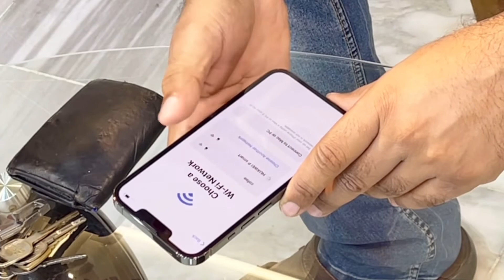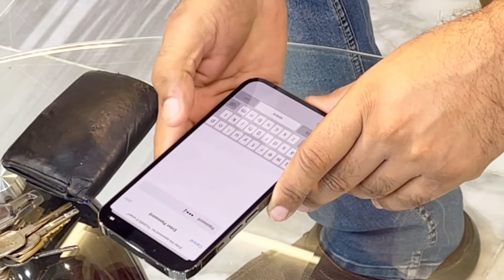Unboxing IPHONE 13pro.Startup by.Angu vlog,s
Hi viewers
I am making a unboxing video my new iPhone 13pro that is incredible movements for me .
It’s color is green 256 GB with fastest speed
4k camera resolution HDR display is this supper Cool.

Bur Dubai video link.

Ibn Battuta Shopping mall video link